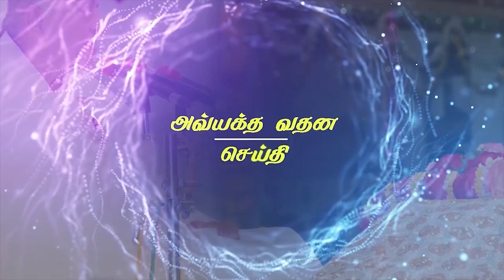08 09 22 Bhog message அவ்யக்த வதனச் செய்தி திதி ருக்மணி